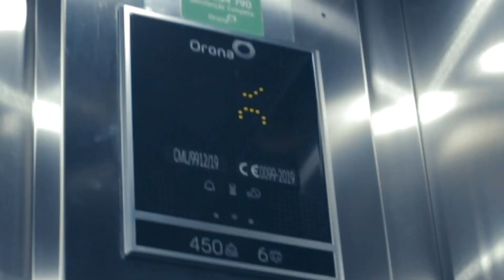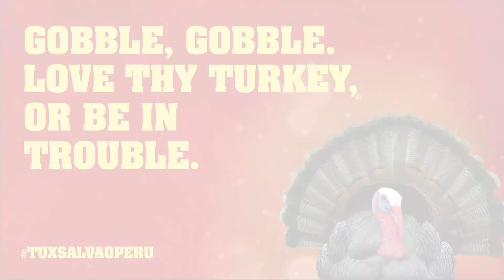Tux&Gill: The Briefing before Xmas